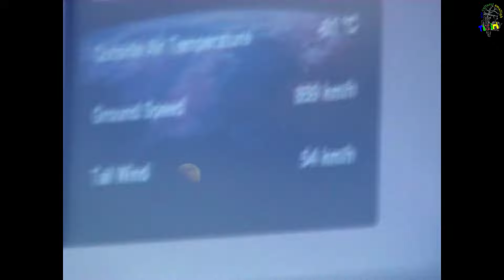Ait-adella - Bouira - Palestro - Alger - Retour de Kabylie Avril 2007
En Avril 2007, comme les mois d'avril d'avant il faisait á Illilten un froid glacial.
Après j'avais rejoint Bouira, là où ma mère vivait avec un des frères.

Depuis 2003 j'étais au moins une fois dans l'année au pays. Temurt A3zizen! J'aime la Kabylie. Et j'ai toujours fait des sorties avec mes neveux, nièces et ma mère.

Cette visite d'avril de 2007 est la dernière dont j'ai vue ma mére en sa pleine conscience. En mars 2008 je l'ai trouvée en état comateux dans un hôpital de Bouira. Son lit était au long d'un couloir avec des chambre á grandes façades en vers ou plexiglas. Deux infirmières s'adossaient les épaules au mur de l'autre coté du couloir prés de ma mère et se racontaient des choses. Et elles riaient, comme si elles se trouvaient au marché de sous-vêtements.

Ma mère, de loin, sa bouche et ses lèvres étaient couvertes d'une couche blanche et fine de salive séchée. Mon cœur battait déjà vite et j'ai crié sur les deux d'arrêter de rire. Et pourquoi elles laissent les malades du sorte. Aucune réponse. Elles étaient parties.

On a déplacé deux jours âpres ma mère dans une clinique. L'affaire n'était pas trop mieux. On dormait en alternance á coté d'elle pour la surveiller et la tourner. Ceci est pour éviter qu'elle n'obtienne pas des brulures de peau. Pour surveiller son rythme cardiaque on était contraint de louer un appareil.

Pauvre Algérie! Et le président en parle du meilleur système de santé en Afrique. Ce monsieur n'a rien vu. Les gens chez nous en Algérie tombent rapidement dans la mauvaise routine. Ils ne sont pas professionnels en bonne majorité. Je travaille sur un genre de livre ou documentation. Si mes jours endurent, cela sera á lire. Je ne dis pas Incha Allah, sinon ceci ne se réaliserait pas.